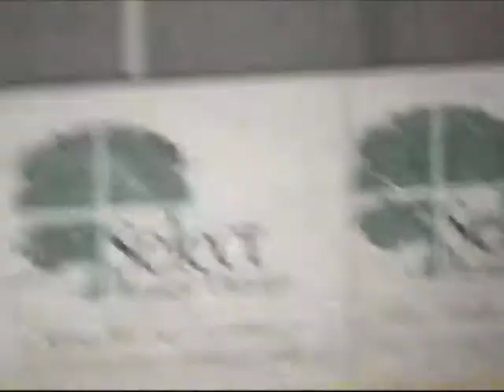Knights Win at the MIC!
Ice Hockey, The Cooler, Squirt House League, Marietta Ice Center